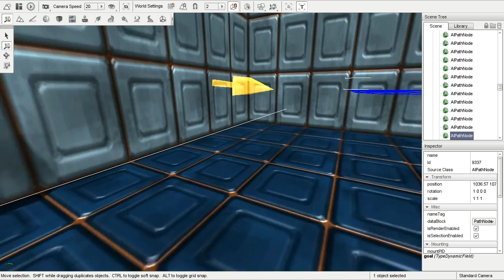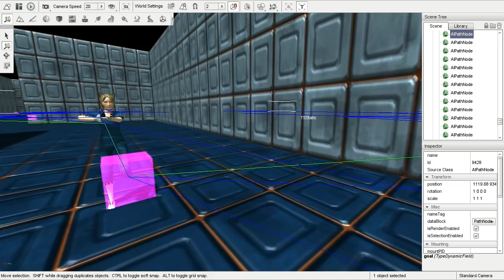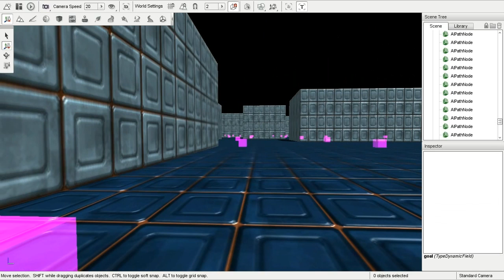New Djikstra Pathfinding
Node based pathfinding test using Djikstra method.

Updated version of my old pathfinding tests, now with direction alignment and gaolPose choice on destination. The version in the video is trigger based goal selection (think CoD), though I've also been working on a fully dynamic version were the Ai are autonomous and do not require a human player to trigger goals for them.

Also some gratuitous "bunny-slipper" shots.

Licensed Music by Daniel Stang